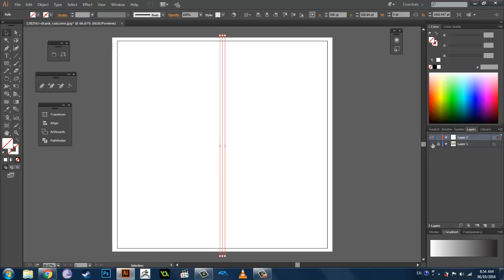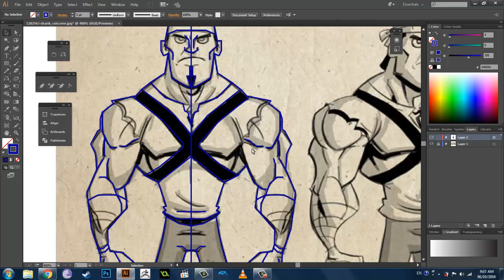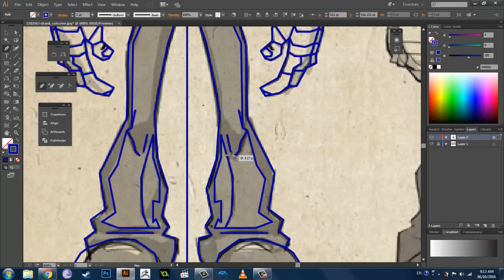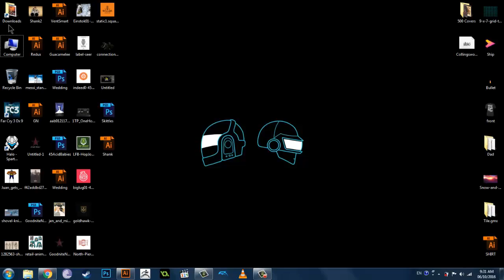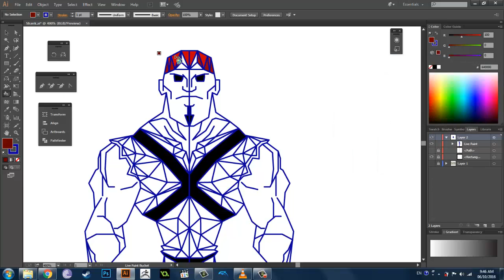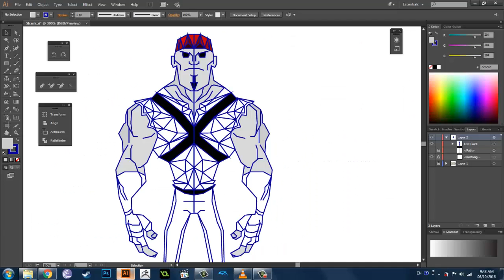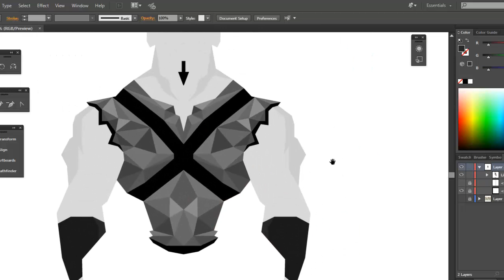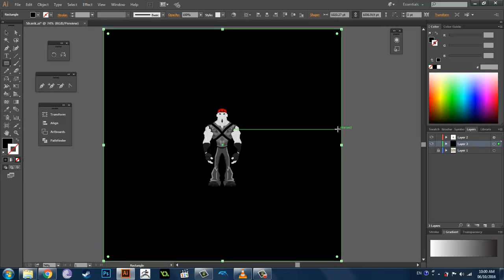Shank low-poly illustration *TIME LAPSE*